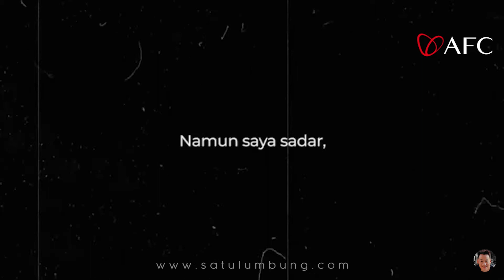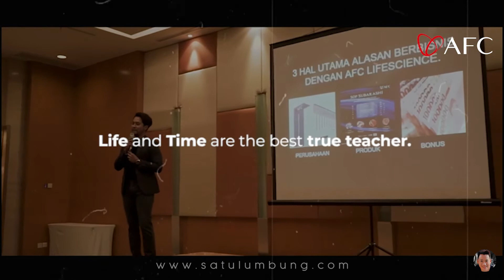Inspiratif Alan Putra AFC